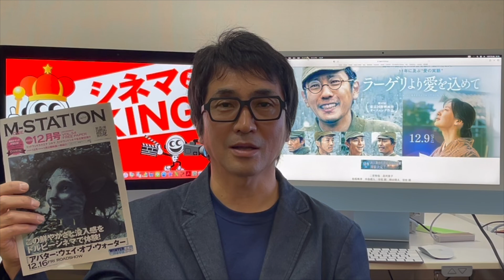シネマKING!VOL.350▶12月9日(金)〜12月10日(土)公開